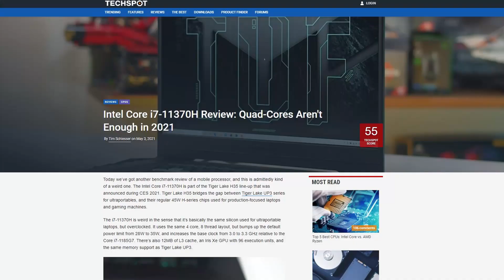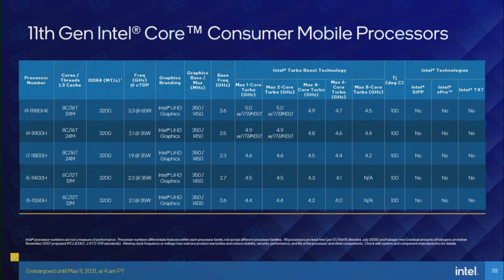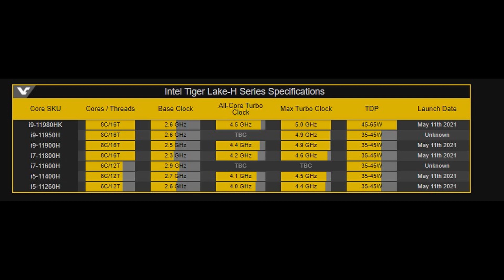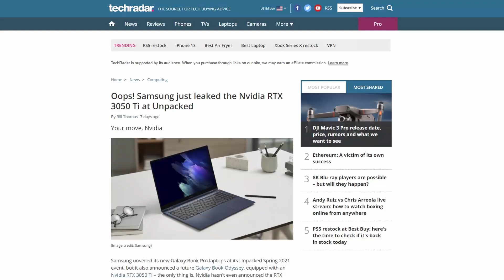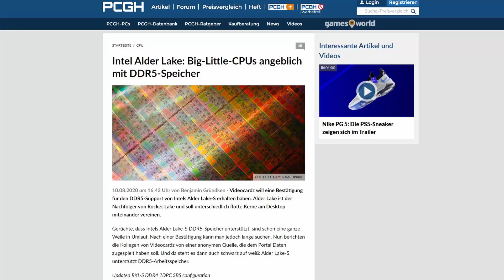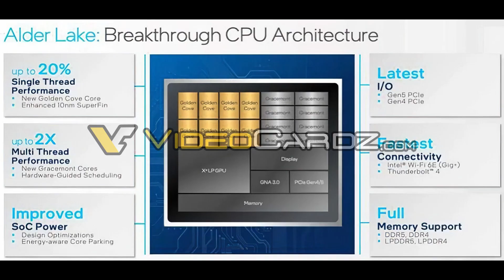Intel's 8-core Tiger Lake CPUs leak ahead of launch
Intel's upcoming 6 and 8-core Tiger Lake-H CPUs will hit the market soon, but  new official information about them has surfaced online ahead of the launch event on the 11th of May. The Asus "Tiger Unleashed" event will feature a better look at these chips, but if you can't wait, this video should get you up to speed. And don't forget that I'll be co-hosting that event with Steven from OwnOrDisown.

Intel is also on track to release their desktop Alder Lake CPUs and Igor from Igor's Lab got a hold of an engineering sample which doesn't look all that bad. Will this be Intel's return?

✅ Amazon DE
✅ Amazon US
✅ Amazon UK

Timestamps:
0:00 - Intel Tiger Lake H
3:11 - Cheap RTX 3050 / RTX 3050 Ti laptops
3:45 - Should you grab these laptops?
4:42 - Intel Alder Lake - Intel Core 1800 engineering sample